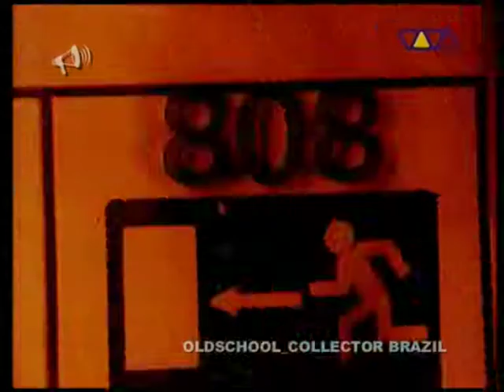808 State Pacific 3'34min